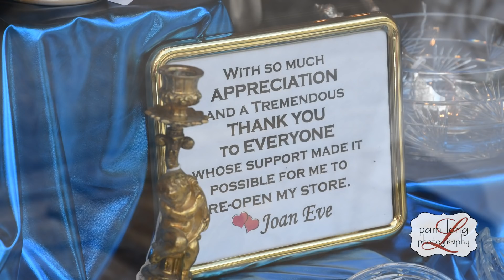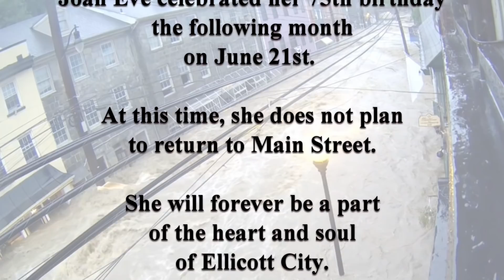Flash Flood 2018 Survivor's Story, Ellicott City, MD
For the last several years, I've earned a living being a storyteller. Whether it's through photographs or videos, I love to engage with my clients and share their stories. After the 2016 and 2018 devastating floods that tore to shreds Ellicott City's Main Street in Maryland, I've had the privilege of sharing unbelievable personal stories of survival. Residents. Businesses. A commUNITY.
I have the honor of bringing you an astonishing story of survival and a glimpse of selfless humanity. Joan Eve, of Joan Eve Classics & Collectibles and her friend, Gary Weltner, share their harrowing accounts of the afternoon of May 27, 2018. I hope you take the next 12 minutes and watch.
Joan Eve and Gary, thank you for the privilege of sharing your story. The trust you've placed in me is heartfelt and sincerely appreciated.

Pam Long Photography is a full-service custom portrait studio located in the heart of Historic Ellicott City. If you are in need of a photographer, we would love the opportunity to chat with you. Whether you choose to be photographed in our studio, on location or along the quaint streets of our own beautiful historic town, you will truly enjoy your experience with Pam Long Photography. We love working with our families and high school seniors as well as our commercial clients while creating new headshots, producing amazing photos and videos of events and aiding them with their branding through our visual creativity. Whatever occasion life brings you, we will help you capture and document those moments to cherish for generations to come. We look forward to transforming your memories into your favorite works of art! To check out our high school senior work, please go Our family website and commercial websites are currently ‘under construction’ but in the meantime, you can see much of our work on our Facebook